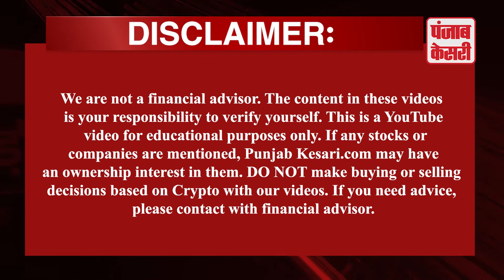क्रिप्टोकरेंसी और इसके निवेशकों के लिए आज है PROFITABLE दिन, 20 हज़ार के करीब आया Bitcoin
Today was a very beneficial day for the famous crypto. Meanwhile, the world's most popular cryptocurrency, Bitcoin, has seen a slight uptick today. The same, apart from Bitcoin, Ether, Dogecoin Shibu Inu have seen an increase.